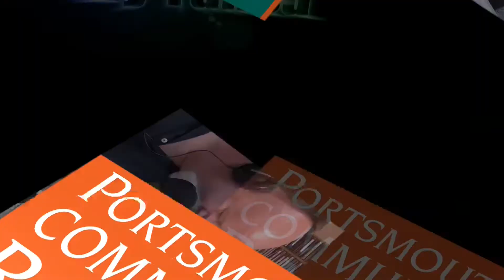Stay Tuned TV - Jake Armerding - Episode 9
If you are interested in hearing the actual radio show, it can be heard every Friday afternoon from 1:30pm to 5:00pm (EST) on WSCA 106.1 FM in Portsmouth, NH or streamed

The goal of the radio show, and now the television show, is to bring awareness to the working and traveling musician.  I've interviewed hundreds of fantastic musicians over the years and last year I started filming the in-studio performance with the intention of creating this television show.   Well, the day is finally here (after many false starts . . . of my own creation mostly).  The show went on the air in December of 2012.

This episode features the tremendously talented Jake Armerding.  Jake is a brilliant songwriter, fiddler, producer from the Boston area.  He comes from a musical family and his father is the great mandolin player Taylor Armerding. (Northern Lights, Jonathan Edwards, Bluegrass Gospel Project, Barnstar & more).

Jake has a brand new album "Cosmos in the Chaos" that was released just in March 2013.   If you like what you hear on this show, I encourage you to purchase the album.

I hope you enjoy the show.. And please do not hesitate to leave feedback or comment on the show or the band.